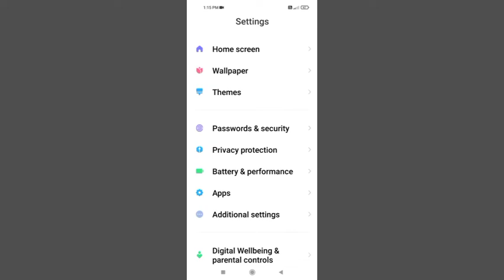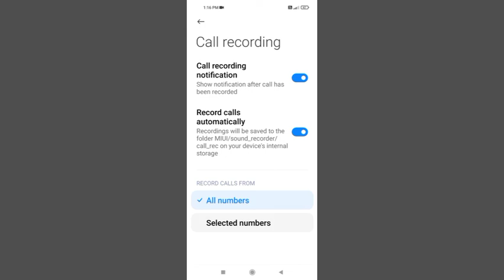Poco M3 Automatic Call Recording Settings